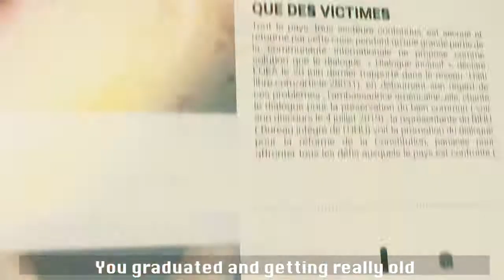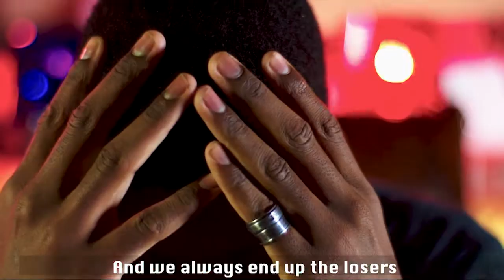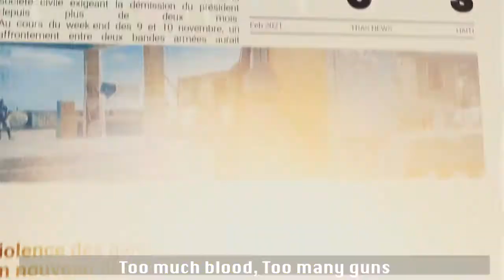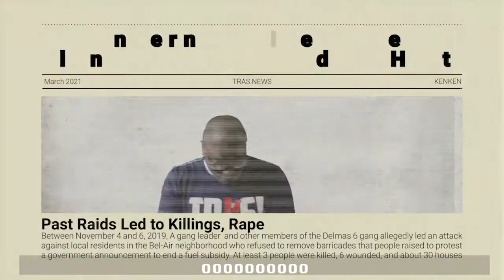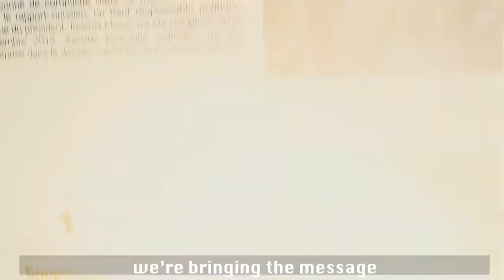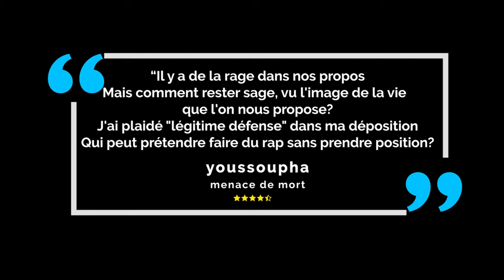Straight To the ghetto English sub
Feat. Mad S, Episode, Kenken, Ed Da Liriks and No Mad
directed by Mackendy Jeune for TRAS and Pro Vision
Produced by TRAS fronm Dit - Vise
Sources of the articles :
José Miguel Vivanco